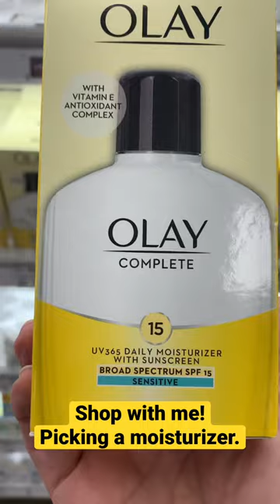Shop with me: daily moisturizer • Mompreneur Life ❤️ Vlog YouTube